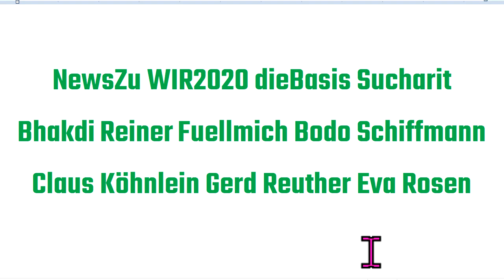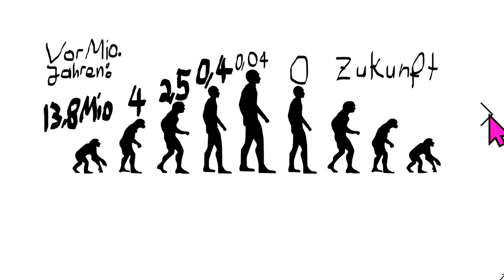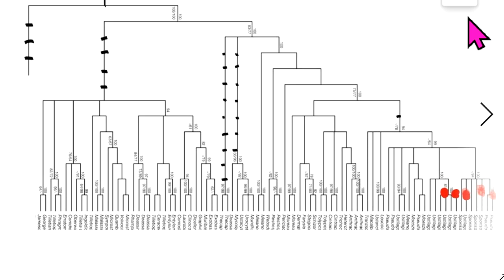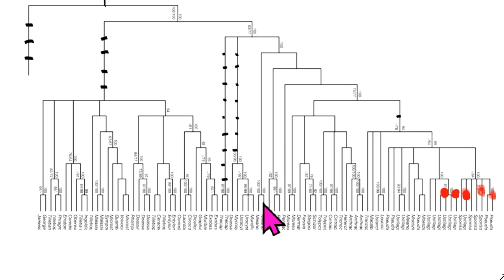NewsZu dieBasis WIR2020 Sucharit Bhakdi Reiner Fuellmich Bodo Schiffmann Gerd Reuther Köhnlein Rosen